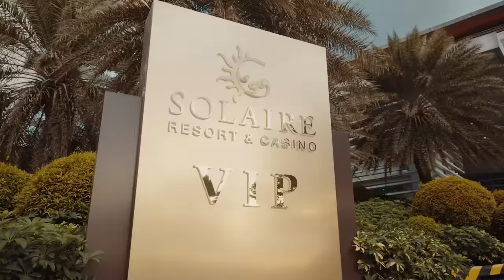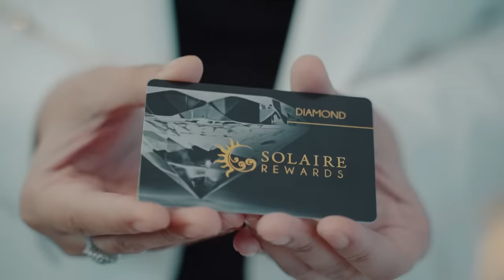TURNING 38 WITH MY LOVED ONES AT SOLAIRE | Heart Evangelista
On this short vlog, I’ll be sharing with you my luxury birthday experience at Solaire! 🤩
We had a mouthwatering lunch at Yakumi, went shopping at world-class luxury stores using the Solaire rewards card, had a little pitstop at the Red Lantern, energized ourselves with a rejuvenating massage at the Solaire spa, dined with a lavish dinner spread at Finestra Italian Steakhouse, and finally retreated to the Presidential Suite after a day of celebration with my loved ones. Let's not forget the in-room breakfast we had the next morning of course 😉 I honestly wished the day would never end! 🥰

I am so excited to share this with you and I cannot thank all of you enough for your endless love and support 🫶🏽  Another year blessed beyond belief! 🙏

Here's to good health and bountiful blessings for all of us! 💋

LOVE MARIE ONGPAUCO-ESCUDERO (known in the Philippine entertainment industry as Heart Evangelista) started her career at the age of 13 as a commercial model and actress. Her 20 years of hard work paved the way to numerous acting and hosting projects and awards. Through the years, she has evolved from being a professional actor and television host to a sought-after international and local brand endorser, sold-out visual artist, best-selling author, fashion influencer, beauty icon, and entrepreneur. She is one of the country’s most recognized celebrities, and advocates for children’s health and education, individuals with special needs, and animal welfare. She wishes to share these passions with the world through this platform.

WELCOME TO HEARTWORLD EP 9: A DIOR HOLIDAY AT SINGAPORE'S ION ORCHARD
HEART IN PARIS: SHOPPING, FILIPINO MART, AND HANGING OUT WITH FRIENDS